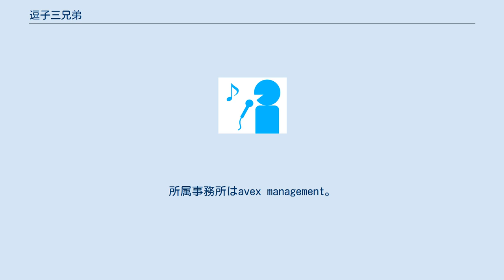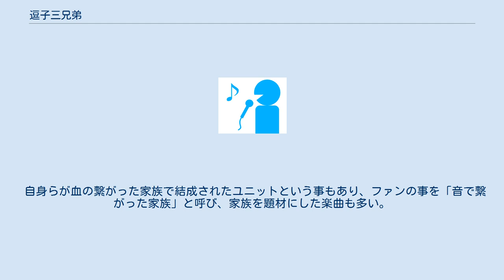逗子三兄弟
日本のボーイ・バンド
逗子三兄弟（ずしさんきょうだい）は、日本の男性ヴォーカルグループ。
神奈川県逗子市出身の実の3人兄弟により結成。
所属レーベルは2010年から2013年までフォーライフミュージックエンタテイメント、2014年より徳間ジャパンに移籍。
2017年に自らのレーベル・Think Local Act Globally Recordsを発足。
所属事務所はavex management。
 　3人共血液型はA型。
苗字はグループとしては公開していないが、翔馬はソロ活動の際に「平井翔馬」名義を用いている。
 元々、優己と大雅はバンド活動を、翔馬はそのバンドのローディーをやる傍らシンガーソングライター・作家として活動を行なっていた。
バンドにてドラム担当であった大雅がバンドの活動休止の際、自身も歌で表現をしたいという気持ちからボーカルへ転身。
兄弟をメンバーに誘う形でグループが結成された。
 三人共に作詞作曲を行い、2012年以降の作品からはセルフプローデュースを行なっている。
最近では編曲までも自らが行なう実力派の制作チームとしての評価も高い。
 元々バンド育ちという事もあり、ロックやミクスチャーを基盤としたアッパーチューン、また実の兄弟である事から三声のコーラスワークにも定評がある。
 アッパーチューン・バラードのどちらも得意とする“両刀使い”として、実力派と呼ばれるボーカルユニットである。
また次世代湘南サウンドと称される事もある。
 自身らが血の繋がった家族で結成されたユニットという事もあり、ファンの事を「音で繋がった家族」と呼び、家族を題材にした楽曲も多い。
 インストアツアー（2013年） 『今夜はステイウィズゥミー!!!』ツアー（2014年） 『～オレ達マジで紅白出たいからそのためにもっとたくさんのみんなと音で繋がる家族になりたい！ って事でまずはまだ行った事ない街のまだ見ぬ家族に新曲持って会いに行く！キミの家族にオレ達を紹介してくれよ！ワンマンツアー～』（2015年） 逗子三兄弟 ONEMAN LIVE TOUR『湘南ブロードウェイ ～三匹の子ブタ 紅白への冒険ツアー～』（2015年） 逗子三兄弟 ONEMAN LIVE TOUR ～ROAD TO 紅白 2017～（2017年）